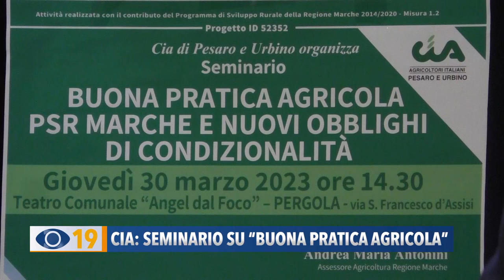CIA: Seminario su “Buona pratica agricola”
A Pergola  la Confederazione Italiana Agricoltori ha organizzato un seminario sulla buona pratica agricola e i nuovi obblighi di condizionalità. Le attività sono state realizzate con il contributo del programma di sviluppo rurale della Regione.